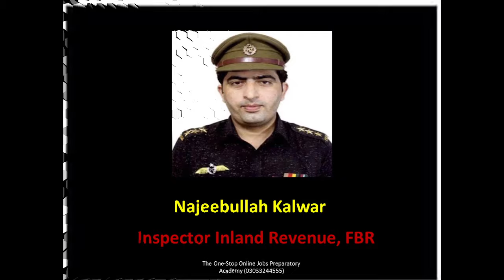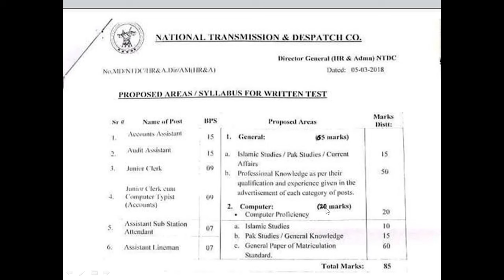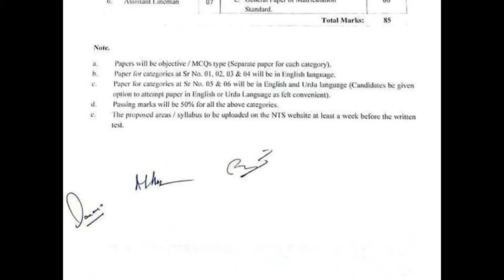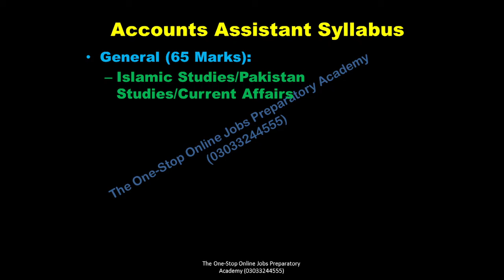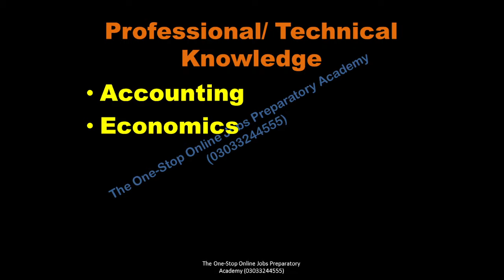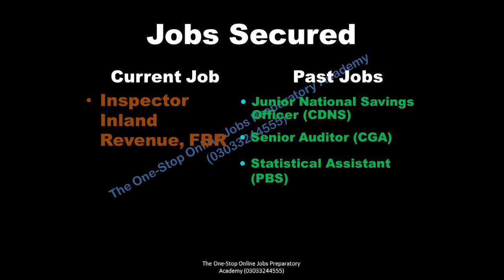Accounts Assistant NTDC Official Syllabus by NTS I Join Preparatory Classes 03033244555